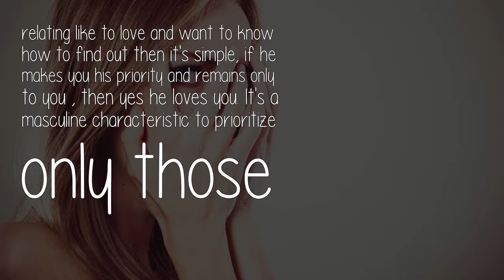How Do You Know A Boy Likes You If Both Of You Are Very Shy?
If he likes to do things with you , it means he is interested and likes you but don't take it to love. That takes time. Totally different and many people confuse it. If in any way if you are